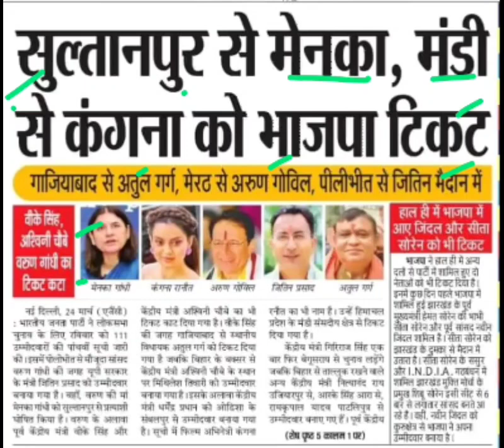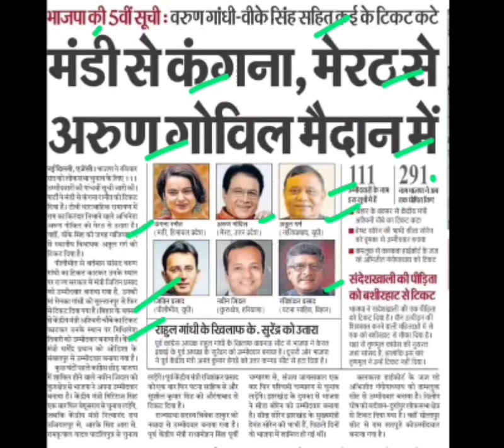कंगना रनौत को मिला वरुण गांधी का कटा,kangana ranaut latest news,varun gandhi news,naveen jindal news